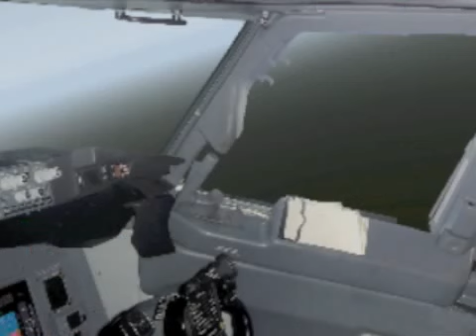X-Plane - American 737 Approach to Boston Logan International